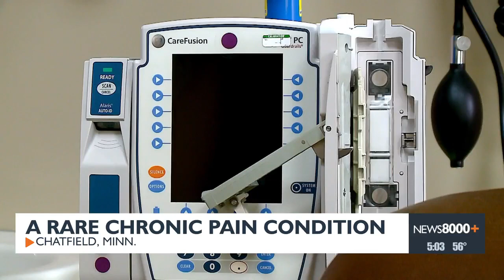Facial pain disorder explained: Trigeminal Neuralgia and treatment options for sufferers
CHATFIELD, Minn. (WKBT) -- Trigeminal Neuralgia is a disorder caused by pressure on the trigeminal nerve close to the brain stem, causing attacks of severe facial pain.

"The pain would feel like every tooth on this side has abscessed," said Gina Lindeland.

After Gina received her haircut one day, she came home and started to get horrific facial pain. When the pain wouldn't go away, her mother decided to take here to the Olmstead Medical Center in Rochester, Minn.

"But when I went into the ER, I would hold myself. I would have my thumb on my ear, and my fingers were around my jaw. I walked in like that, and the ER doctor said you have Trigeminal Neuralgia that is a universal sign," said Lindeland.

After her diagnosis and multiple visits in and out of Mayo Clinic, she landed at Gundersen Health System in June of 2016.

"Which has been the best decision we've ever made," said Lindeland.

She ended up receiving brain surgery, which she accredits to saving her life.

But a year and two weeks after the surgery, everything changed.

"All of a sudden, we were laughing hysterically, and I felt a huge pain in the back of my head. Here we go again."

Lindeland said she fell into a deep state of depression.

"I was mourning the loss of who I was."

Gina was seven months into her marriage at the time. She says she was lucky to have support from her friends, family, and husband.

"There is a lot of people that their spouses don't stick around because they didn't sign up for it."

While she and husband spent most of their time being social on weekends, her life now has done a complete 180.

"In two years, we were hermits."

At 50 years old she has realized she can turn her pain into purpose.

"I'm here to let other people that you're not alone."